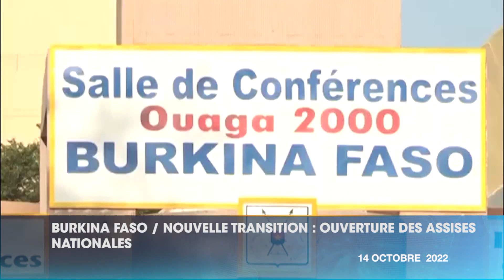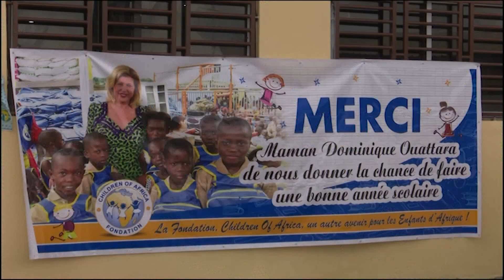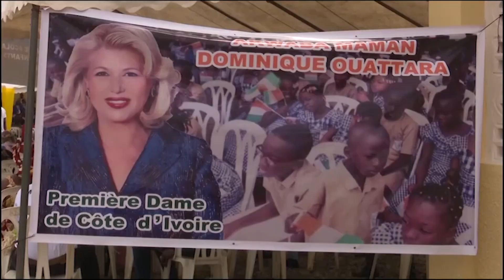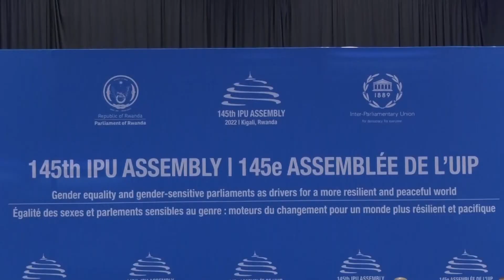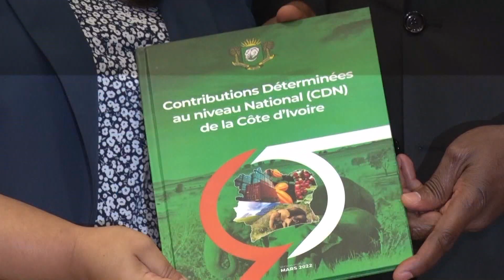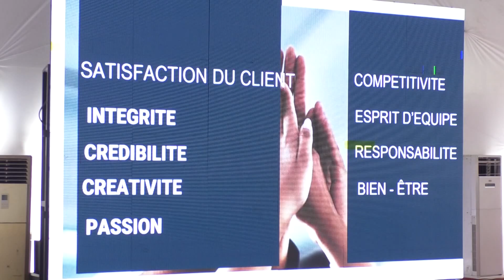Le 23 Heures de RTI 1 du 14 octobre 2022 par Marine Konian